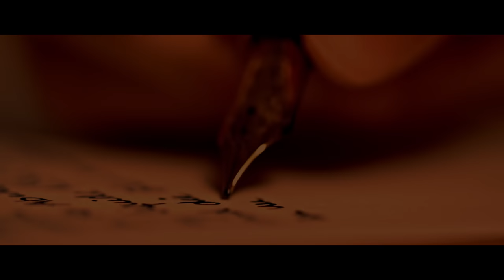제 인생은 스스로 만들거예요🌙집필에 몰두하는 조 asmr /공부할 때 듣는 조용한 앰비언스, 필기소리, 작은아씨들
🌙 기존 '작은 아씨들' 영상에서 조의 집필 부분을 길게 듣고싶다는 요청이 많아, 본 영상을 만들어 올립니다!🎅🎅

집필에 몰두하는 조, 만년필 소리, 다락방의 마룻바닥이 삐걱이는 소리, 고요한 가운데 타오르는 촛불과 작은 화로 소리...

BGM

- The candle goes out by Anthony Vega